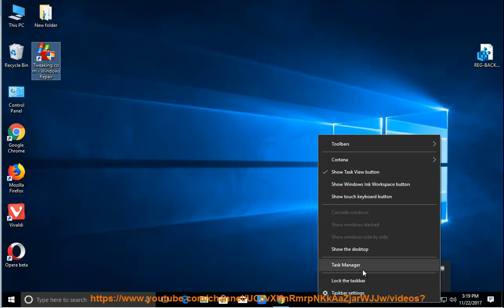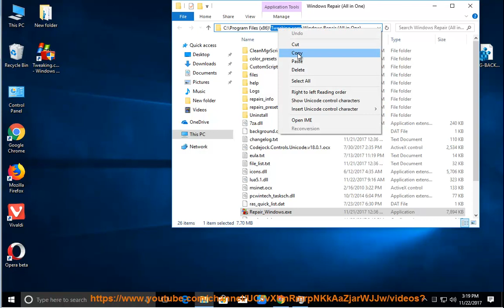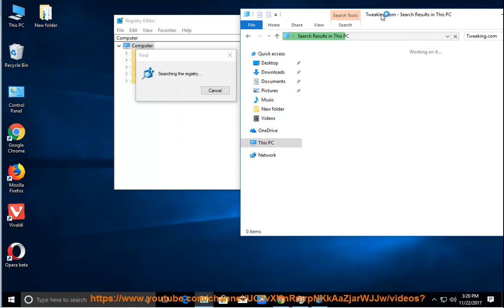Uninstall Tweaking.com - Windows Repair 2018 v4.0 on Windows Creators Update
This vid explains how to Uninstall Tweaking.com - Windows Repair 2018 manually. Plz use this uninstaller tool PRO@ if you are having trouble doing so.